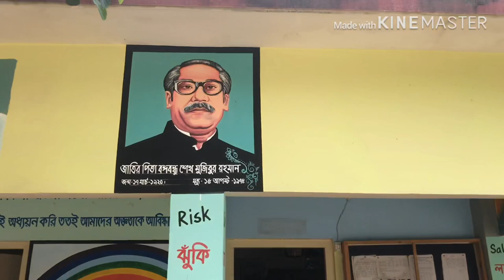Painting || painter || চিত্রকর || চিত্রশিল্পী || চিত্রকর্ম || কাজী মুতাহার হোসেন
Kazi Motahar is one of the greatest painter. This is his third part. Now he is at the station of Palamgonj govt primary school.Date:5-3-2020
চিত্রকর মুতাহার ভাই পালামগঞ্জ সরঃ প্রাঃ বিদ্যালয়টিকে বর্ণিল সাজে সাজিয়ে দিচ্ছেন । তৃতীয় বারের মত আমরা তার কারুকাজ পর্যবেক্ষণ করতে সক্ষম হলাম।